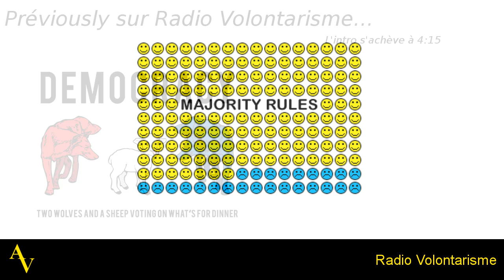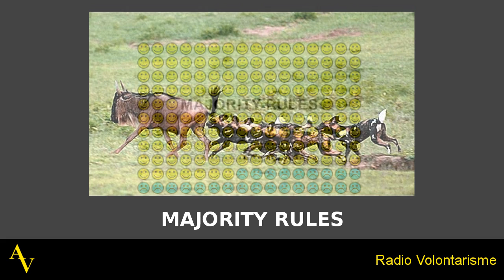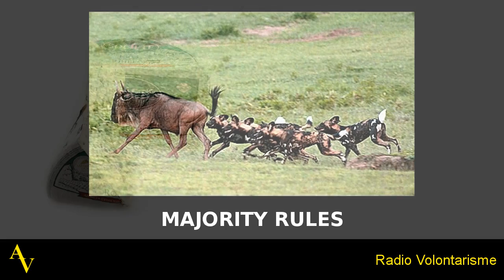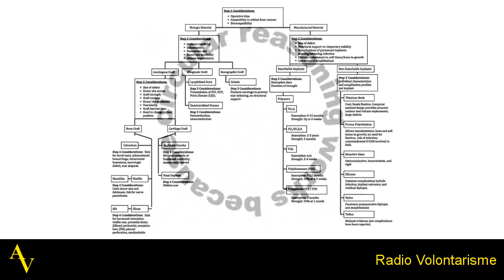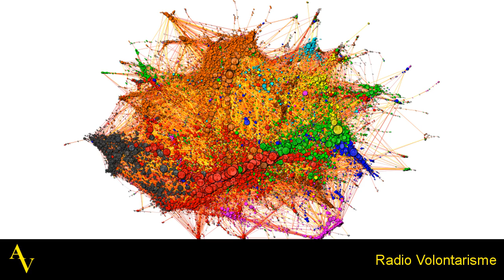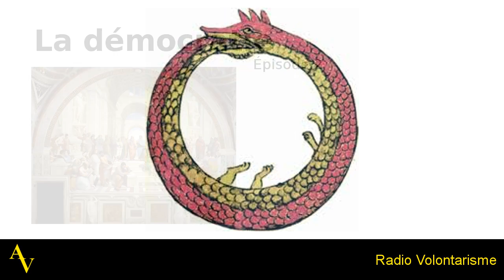La démocratie - Partie 2 - La société et l'intérêt général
Deuxième partie où l'on discute l'assertion selon laquelle la démocratie est légitime parce qu'elle façonne la société et sert l'intérêt général.

Existe aussi en version texte (adresse en cours de création)